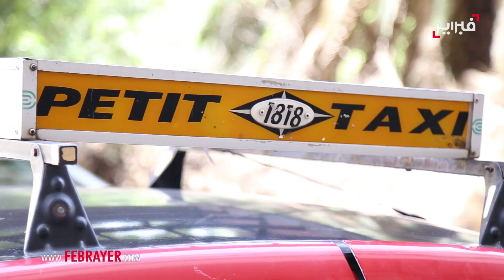سائق الفنانين في فاس: حلمي هو دنيا بطمة